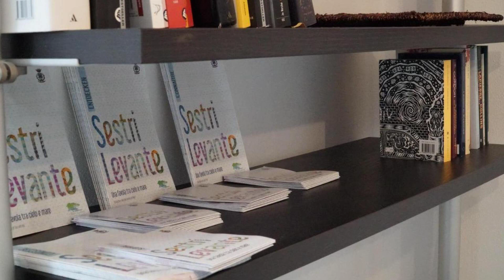Casa Lorelei, Sestri Levante, Italy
About Property:
Within less than 1 km of Sestri Levante Beach and a 10-minute walk of Bay of Silence Beach, Casa Lorelei provides free WiFi and a terrace. This apartment features accommodation with a balcony.
The air-conditioned apartment consists of 1 bedroom, a living room, a fully equipped kitchen with a fridge and a coffee machine, and 1 bathroom with a bidet and a shower. Towels and bed linen are provided in the apartment.
La Goletta Beach is 3 km from the apa...
Property Type: Hotel
Address: 178 Via Vincenzo Fascie 178M, 16039 Sestri Levante, Italy
Searching For
1. Casa Lorelei - Sestri Levante - Italy
2. Casa Lorelei - Sestri Levante - Italy Address
3. Casa Lorelei - Sestri Levante - Italy Rooms
4. Casa Lorelei - Sestri Levante - Italy Amenities
5. Casa Lorelei - Sestri Levante - Italy Offers and Deals
Audio Credit:
Track Title: Subway Dreams
Artist: Dan Henig